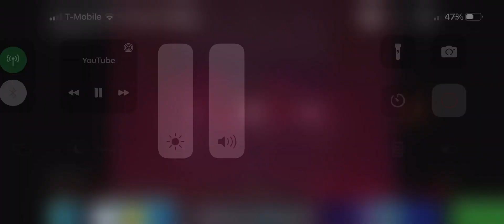Shark Tale DVD Tv Spot 2005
DreamWorks Animation 2004